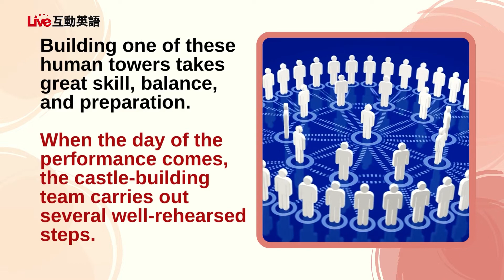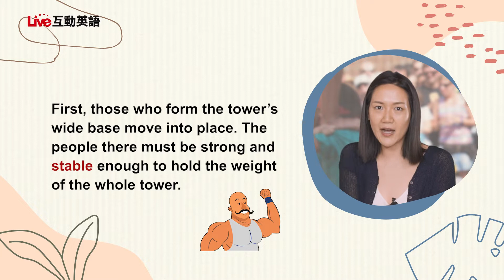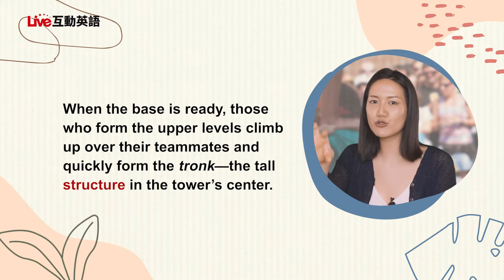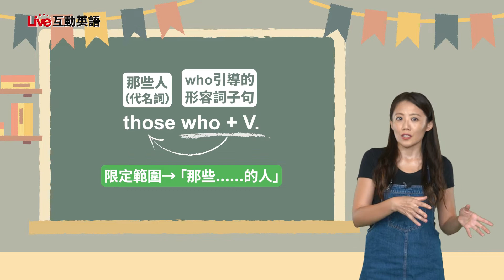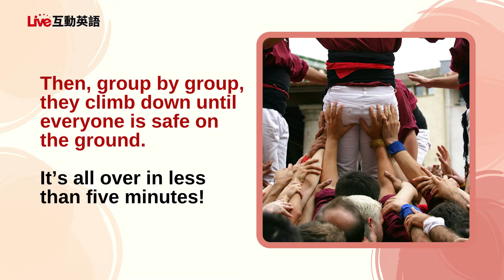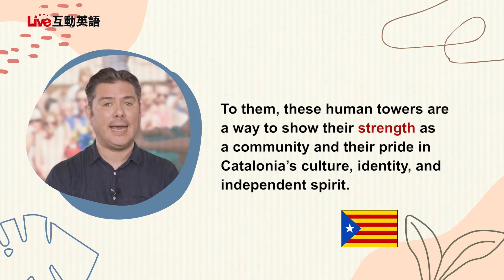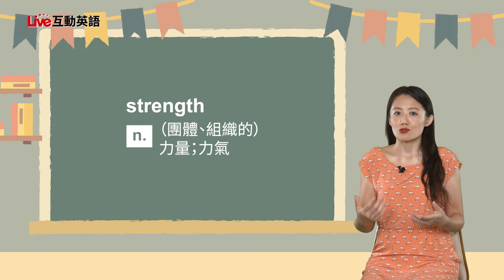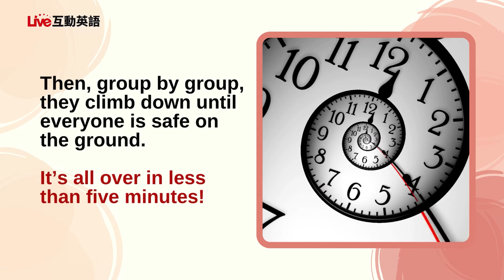【LIVE互動英語: 20221018】多元文化：加泰隆尼亞疊人塔 2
多元文化：加泰隆尼亞疊人塔 2 | Culture: The Human Towers of Catalonia 2

快來和Rainbow及Mike老師一起看加泰隆尼亞疊人塔。不要錯過Josh和Stephen玩“Guess the Bear”的遊戲!

Join Rainbow and Mike as they continue discussing the human towers of Catalonia! Also, don't miss the word game "Guess the Bear" with Josh and Stephen!

00:00 開頭 - Intro
02:22 課文朗讀 1 - Reading 1
03:00 課文講解 1 - Explanation 1
09:31 中師講解 1 - Vocab Recap 1
12:46 課文朗讀 2 - Reading 2
13:33 課文講解 2 - Explanation 2
19:24 中師講解 2 - Vocab Recap 2
20:51 英語好好玩 - Fun & Games in English